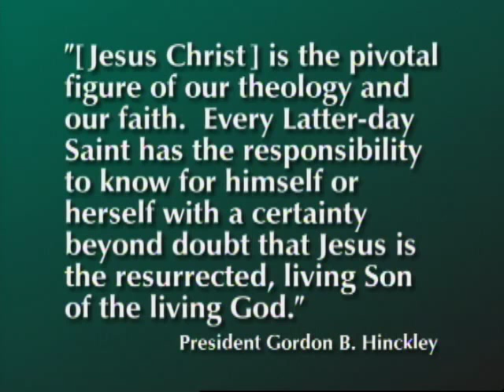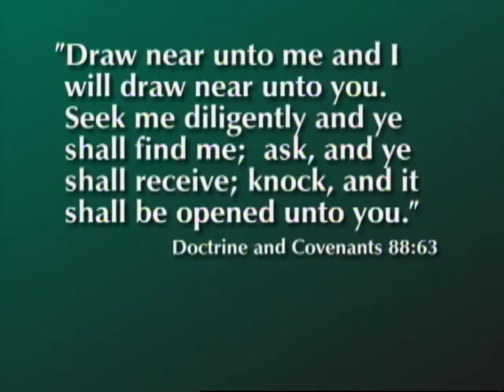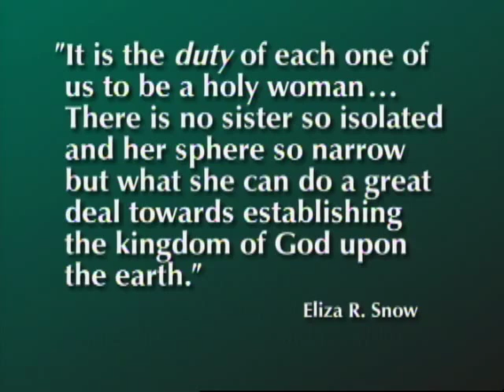Are You the Woman I Think You Are?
Sheri L. Dew - Am I … the woman I want to be? More importantly, am I the woman the Savior needs me to be?